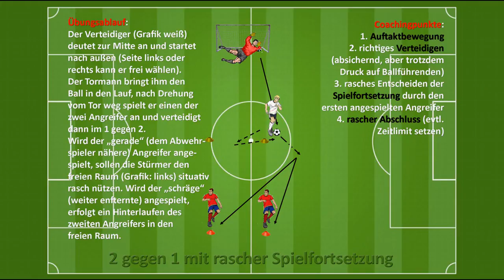Trainingsübung: 2 gegen 1 mit Spielfortsetzungsentscheidung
... mit der U10 des FC Klosterneuburg